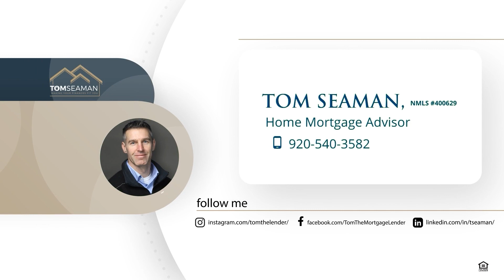How To Buy A Home With $0 Down?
As a veteran, you may be able to buy a home with $0 down.
In this video, I'm going to show you how to take advantage of the VA Home Loan program and buy a home with no money down.
I'll also cover some of the basics of the VA Home Loan program so you can understand what's available to you.